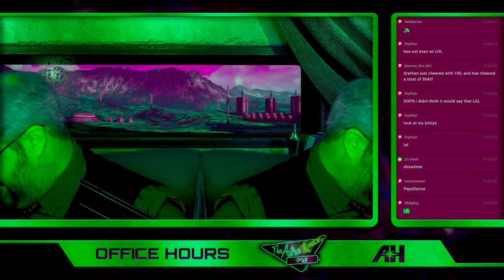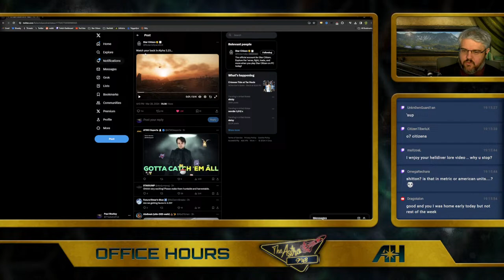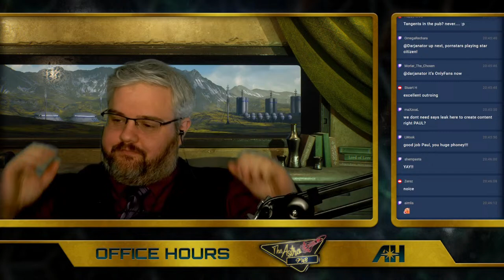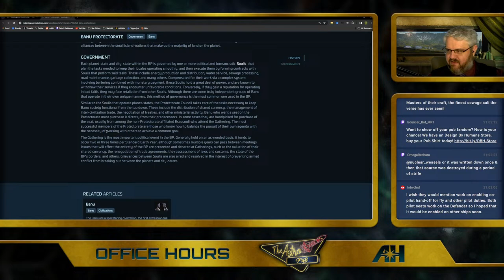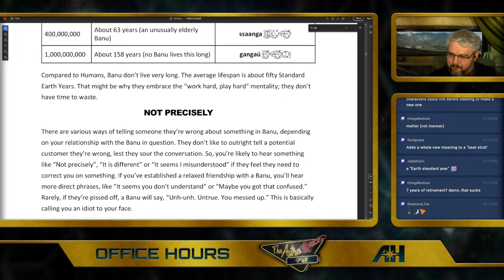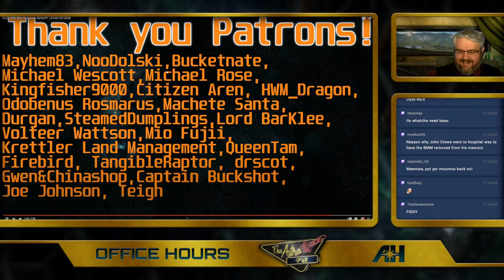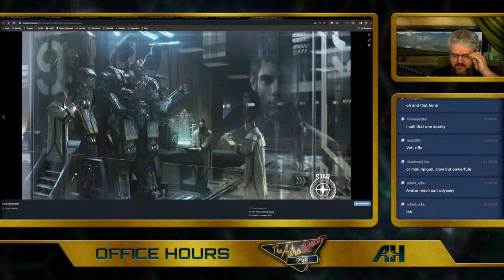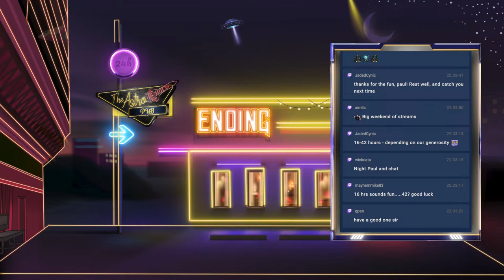Creatures in Game, New UI, & More! | Office Hours: Star Citizen AMA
Office Hours is a live AMA series dedicated to discussing the game and lore of Star Citizen on stream. In this episode we discuss the latest news and reports from Star Citizen.

Topics:
Intro
AMA
Outro

Thursdays 5 PM Pacific /8 PM Eastern

CONNECT WITH THE PUB
Business Address ||
United States